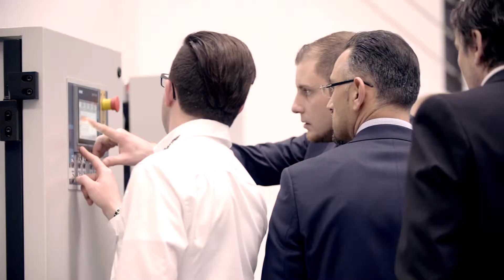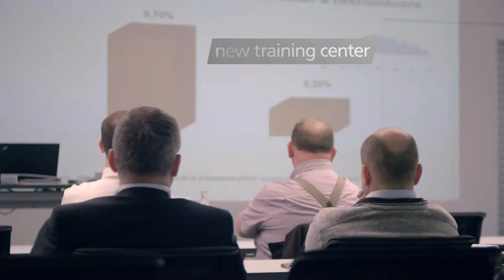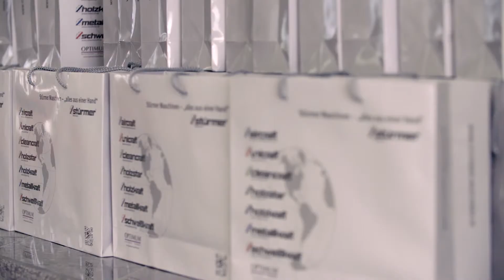STÜRMER MASCHINEN - Open house days 2016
On four Open House Days, Stürmer Maschinen convinced about 230 invited retail partners from all over Germany.
People visited our new show room with machines ready for demonstration. There are 150 machines worth two million euros on a space of 2,000 m². Stürmer used this large-scale exhibition in order to show selected models to its visitors with live presentations and demonstrations.

Part of the group are the OPTIMUM Maschinen company with its own machine building factory in Asia, a retail store for tools and machines and the production of Aircraft air compressors.
Another highlight was the shuttle bus to our logistics center 15 kilometers away where more than 345,000 machines and accessory parts are being stored and ready for collection.

Fast loading and transit times, stock reliability and the best possible space management are guaranteed in our logistics center with its own fleet of vehicles.
In varied product training courses in new training rooms, people gain important knowledge about the individual brands.
Numerous visitors gained comprehensive insights into the world of machines.

This video is also available on our German YouTube channel.